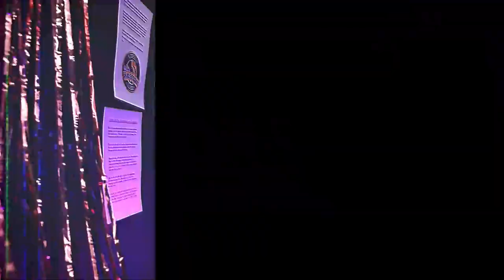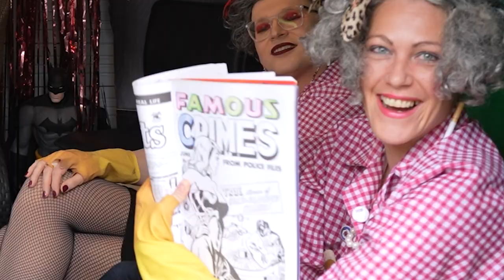Hello & Hoof - S 2 Ep 6: Pete Bentham and the Dinner Ladies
Captain Gravy gets on a very special sets of guest, This week he talks to Pete Betham, the supposed "shooting victim" of his new boss, Helen Badley.
What will be said,m watch here!

For More info on Pete Betham and The DInner Ladies